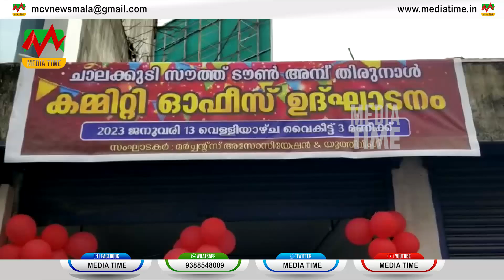ചാലക്കുടി സെന്റ് മേരീസ് ദേവാലയത്തിലെ അമ്പ് തിരുന്നാളിനോടനുബന്ധിച്ച് ചാലക്കുടി മർച്ചന്റ്സ് അസോസിയേഷന്